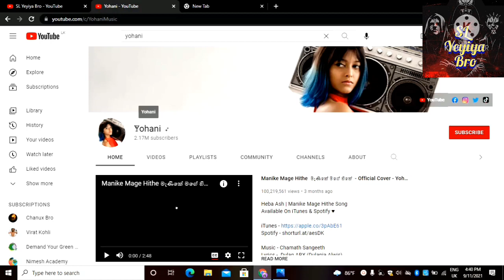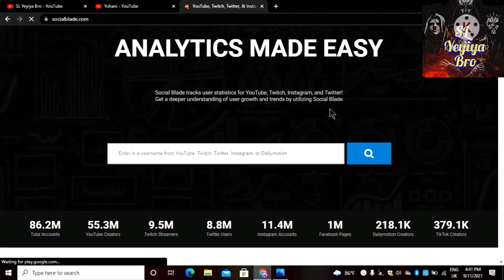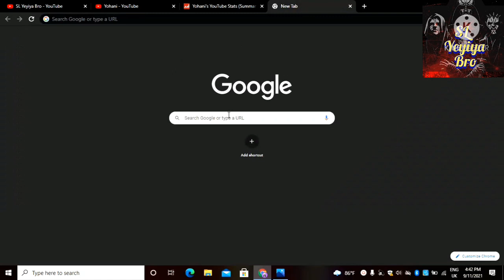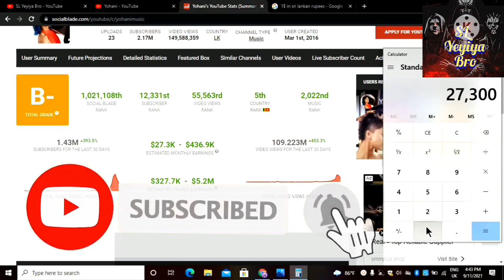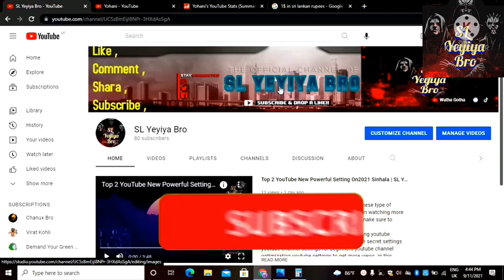Yohani monthly income in YouTube IRawwath Dasin I Yohani income 2021| SL Yeyiya Bro|Yohani De' Silwa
This video includes yohani monthly income in YouTube, How to find yohani youtube income, how to find youtube channel income in social blade, social blade sinhala, yohani income in 2020#SL_YEYIYA_BRO#SL_Yeyiya_Bro
This video is about Yohani monthly income in YouTube I  Rawwath Dasin I Yohani income 2020/SL Yeyiya Bro,,,
yohani yohani manike mage hithe manike mage hithe official cover manike yohani songs,
yohani new song yohani de silva yohani rawwath dasin yohani mashup yohani songs yohannes girma yohanico yohannes sisay yohani rap song yohannes beley yohannes dalacho yohani new song 2020 yohani rap yohani age yohani songs mp3 download yohani singer yohani singer biography yohani silva family yohani music age yohani father pana senehasa yohani de silva songs wasthi vini chanux lochi yohani rawwath dasin yohani new yohani rawwath creative blue sky.
For all of you who loves Tamil songs. I don't speak Tamil nor have I leaned it. Excuse the mispronunciations. Shot on iPhone, Hope y'all enjoy!
Videography - Shavindri De Silva (My Sister)
The awesome VFX and Edit - Charith Thivantha
Graphics - Shane Karvin